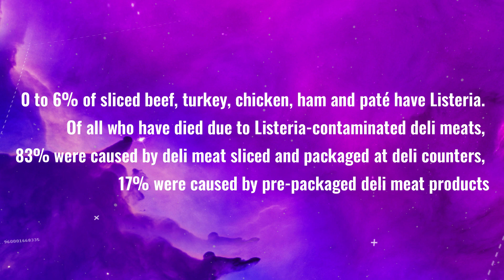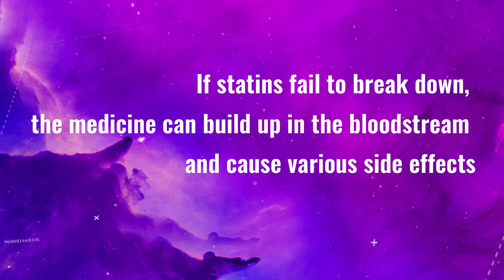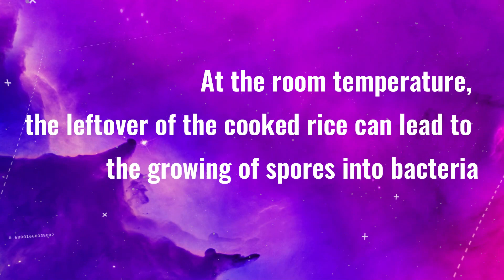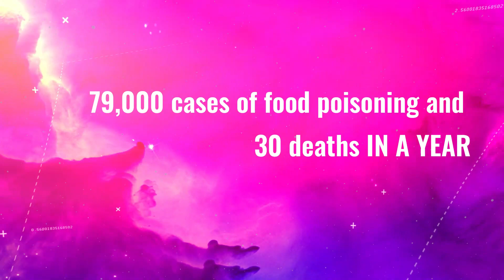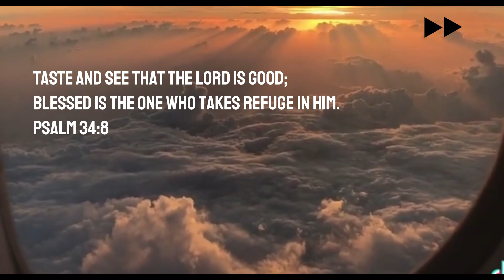13 Tips to Avoid Poison from Foods | Multi Languages in Subs | Poison Foods Part 1 FSP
Multi Languages Subtitles in 17 languages: Arabic, Thai, Urdu, Telugu, Punjabi, Hindi Tamil, Russian, Vietnamese, Japanese, Spanish, Korean, Dutch, German, Indonesian, Chinese (Traditional)

Before we tell you the tips, we randomly shout out our subscribers in the beginning and toward the end of the video.  So, shout out to Imtvalyn. That way, you will be the first to know our new interesting videos.

Today, everybody is so creative in making new kinds of foods by combining one food with another food. The creativity gets better particularly when work from home is campaigned due to Covid-19 pandemic either after the outbreak of the Delta variant or Lambda variant.

Do you know that some combinations are actually very dangerous? Some combinations can even kill you due to the poison produced by the combination. Of course, some combinations may result in a very healthy food. But, just be aware of what you are combining. In this video, we provide you 13 tips to avoid the poison from food combinations. This is the part 1 of Tips to Avoid Poison from These Foods and Food Combinations. The video link of part 2 is provided in the description section below.
Because this information is important for you, so, it’s better if you watch the entire video than thinking too much about Copa America, UEFA Euro Tournament or World Cup, how to make videos, how to grow your YouTube channel, how to get more followers, and views on TikTok, or going to Barcelona beach in Spain.
Without further ado, let’s start the list.

TOP 65 FAST FOODS that can KILL your weight loss PLAN PART 1 | Tips on How to LOSE weight,
TOP 65 FAST FOODS that can KILL your weight loss PLAN PART 2 | Tips on How to LOSE weight,
TOP 15 LOW-CALORIE foods to FIGHT CRAVINGS and Be FULL | Tips on How to LOSE weight,